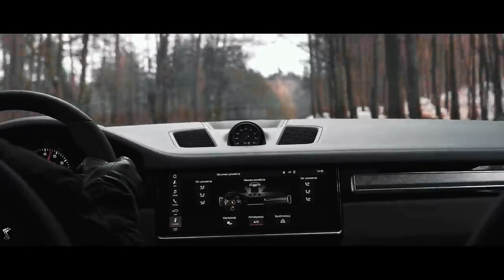Land Cruiser vs Lexus (music video)